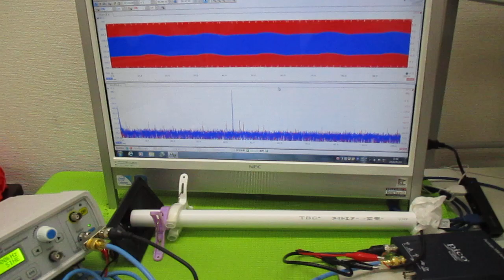オリジナル超音波実験 ultrasonic-labo